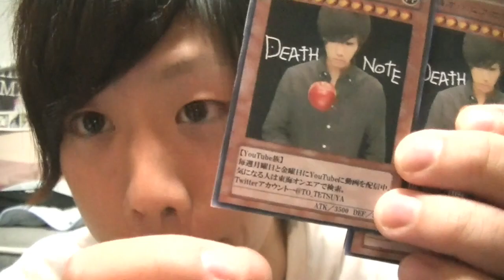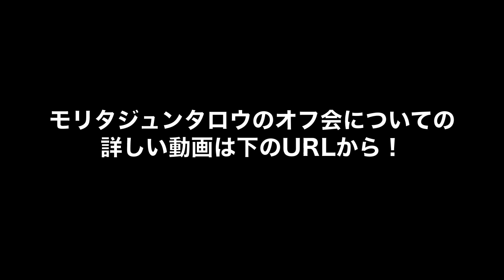【緊急更新】モリタジュンタロウさんのオフ会に参加します！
モリタジュンタロウの動画